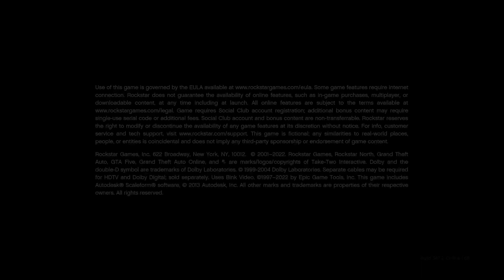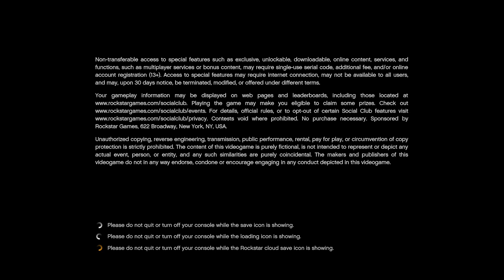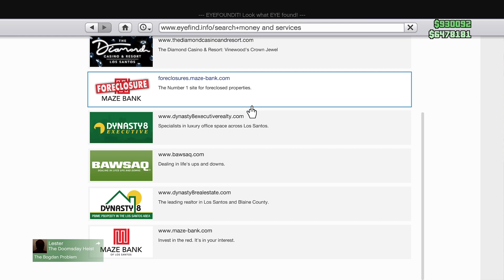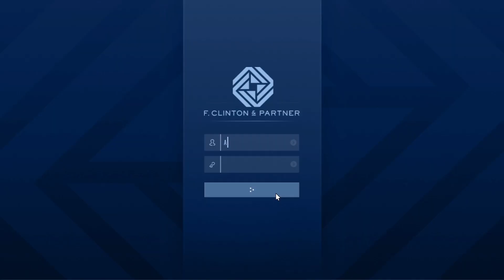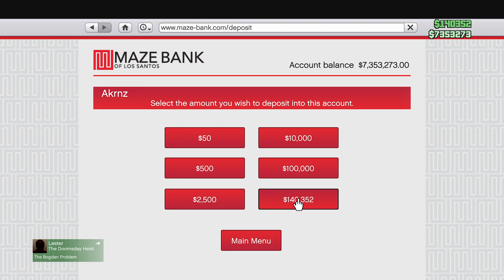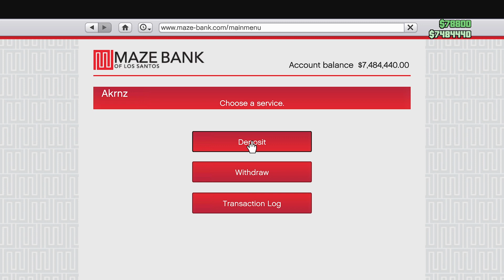Summer Update 2023 | GTA 5 Online ᴴᴰ